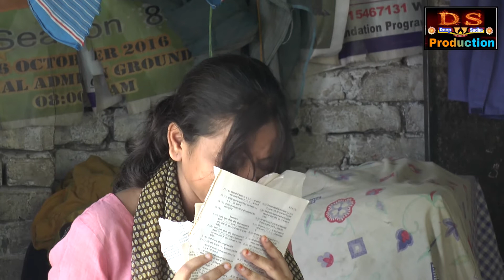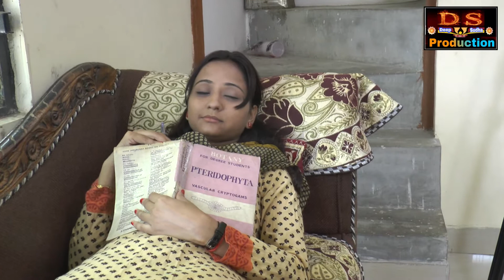अभिशाप एक लघु फ़िल्म